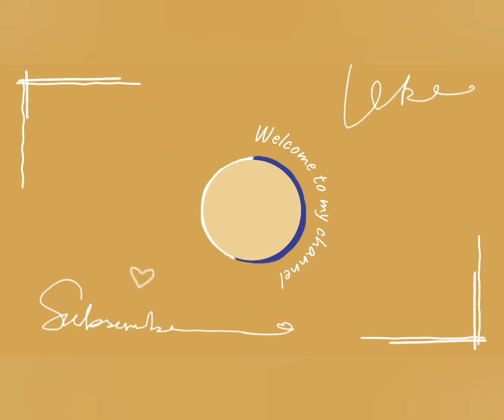| SOUL FOOD | NECK BONES | MUKBANG | ASMR |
Hi Everyone! My content will include foods I love, exploring different foods from different cultures, along with some Vlogging!

Love Dee!
TikTok : Let's Eat With Dee!